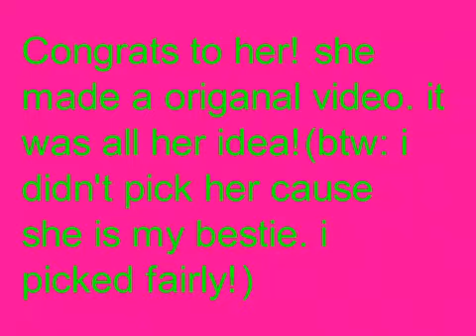CONTEST RESULTS!!!!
conest results to my contest on YT! Congrats to the winners!